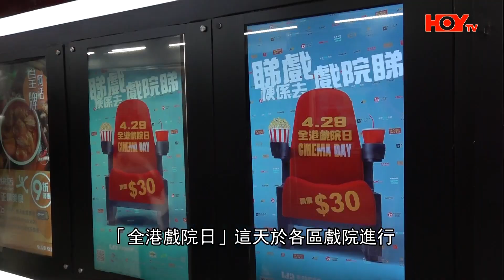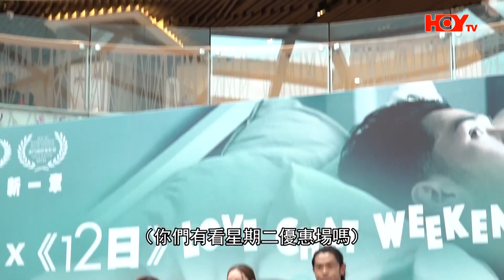全港戲院日 市民反應熱烈 | Stephy、馬志威現身為《12日》造勢 大方分享愛情觀 搵男友最緊要緣分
4月29號係「全港戲院日」，只要俾$30就可以睇戲，真係超值，所以市民反應都非常熱烈，而鄧麗欣同馬志威主演嘅新戲《12日》撞正最近上映，佢哋都話好想可以入戲院睇戲，可惜呢日佢哋要為新戲宣傳。喺活動上，佢哋大方分享愛情觀，而Stephy被問到幾時有男朋友時，佢都話自己好想知道，又話搵男友最緊要係緣分，隨時會一見鍾情添!